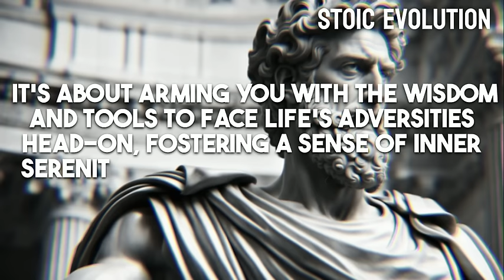The Complete Stoicism Guide to Personal Freedom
8 Ways How Kindness Will RUIN Your Life